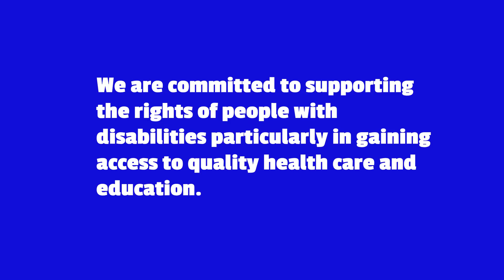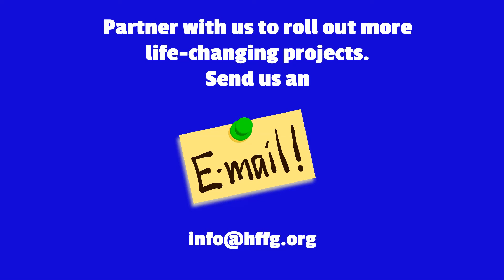HFFG is shaping the lives of children, women and young people in Ghana.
Hope For Future Generations is a Ghanaian, community-based, NGO, not-for-profit organization that facilitates and improves the health, education and socio-economic status of our beneficiaries. Our work focuses on women, children, young people, persons with disabilities including people with mental health conditions.